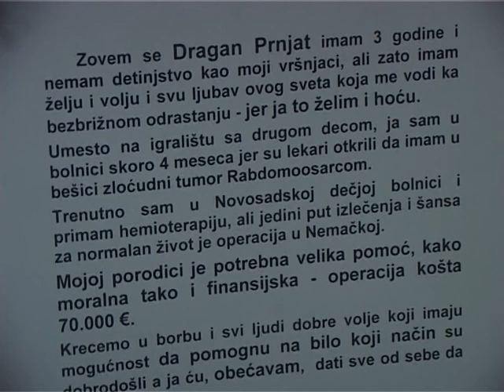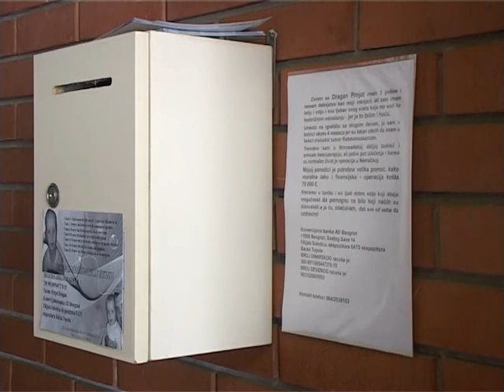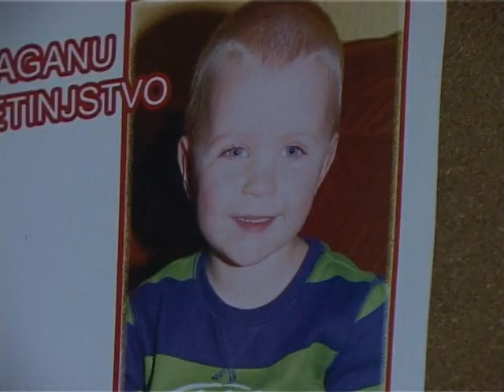TV BACKA 22 04 Pomoc Dragan